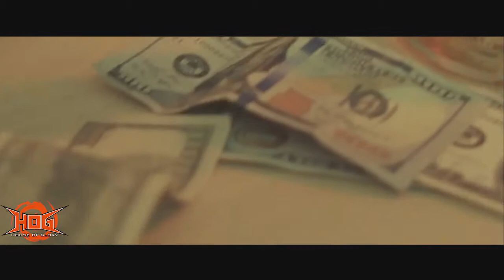Road to HOG 7: Ken Broadway vs Leroy Green - House of Glory Wrestling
As we're on the road to HOG7, lets take a look back into the history between "Cashflow" Ken Broadway and "Young-Boy" Leroy Green leading into their Last Man Standing Match December 16th in NYC.

Tickets for HOG7 available now at HOGwrestling.net

HOGwrestling